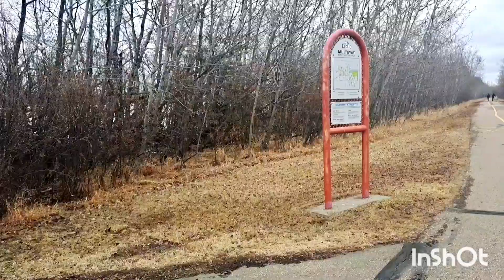Telford Lake Trail - Leduc Alberta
Evening walk along Telford Lake Trail  in Leduc Alberta